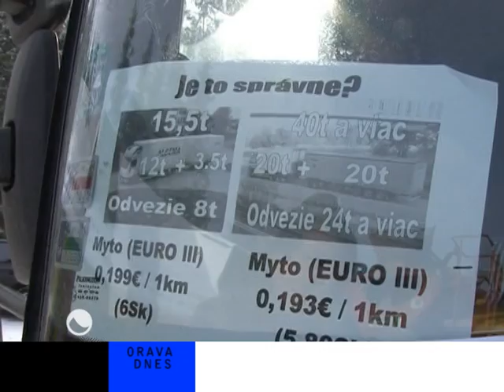2011 04 08 mytny system flash mod